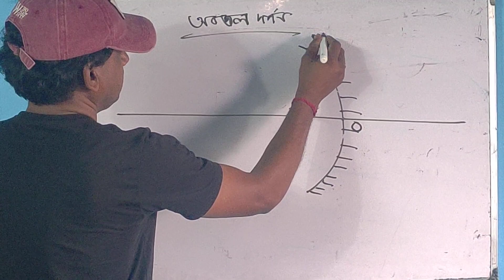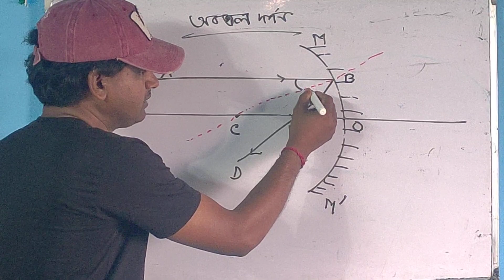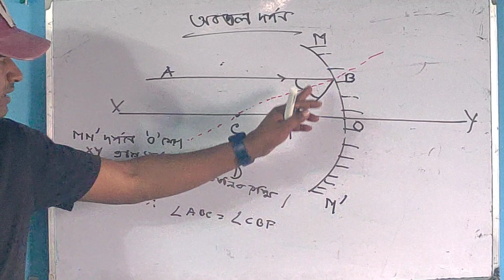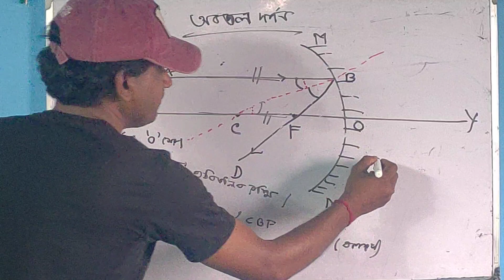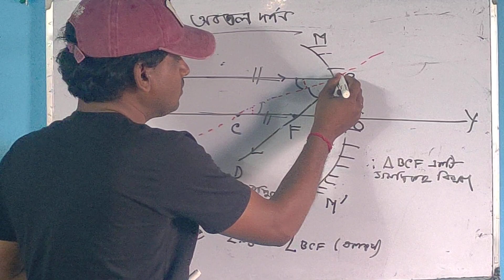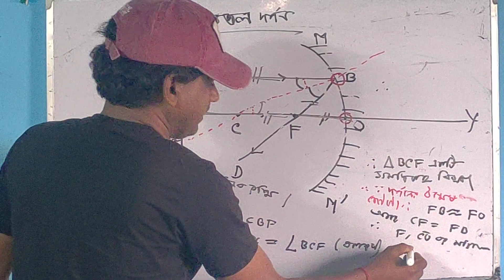অবতল দর্পণের প্রমাণ ফোকাস দৈর্ঘ্য বক্রতা ব্যাসার্ধের অর্ধেক (f=r/2)